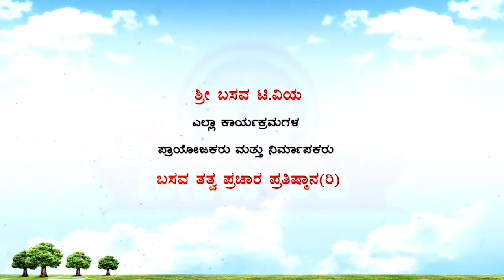Sri Basava Tv- Sharanara Sandesha- Vachana Vaibhava- Dr. Chikkahejjaje Mahadev- Ep 26